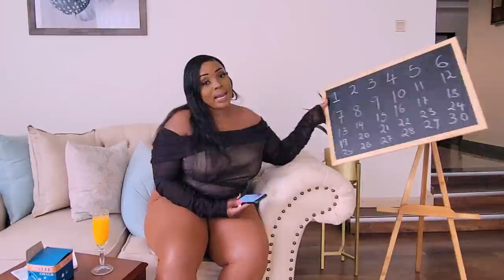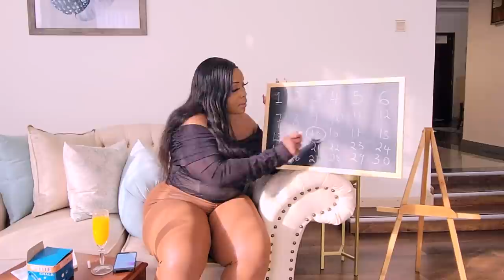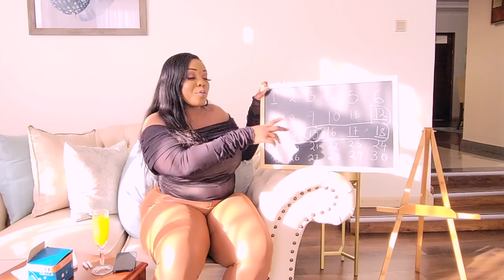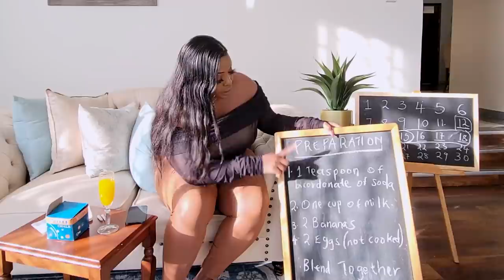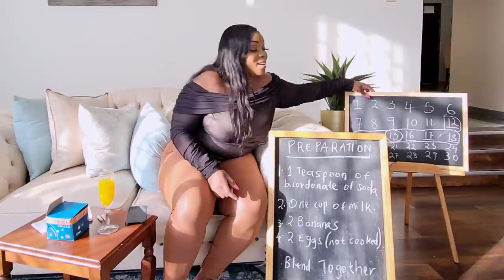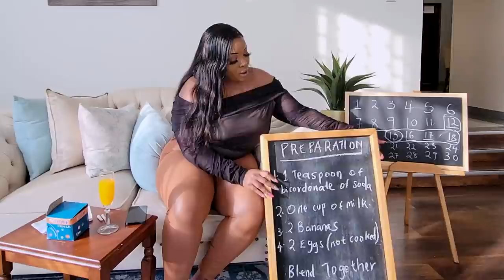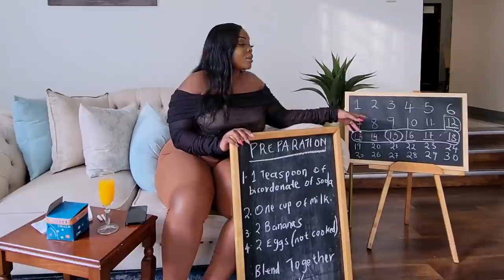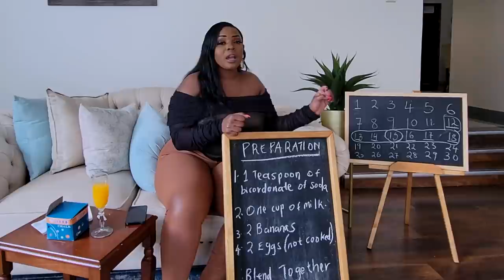HOW TO GET PREGNANT FAST..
Easy tips to conceive quickly